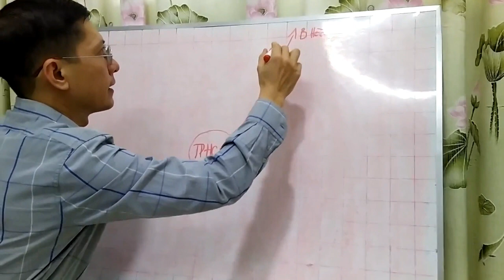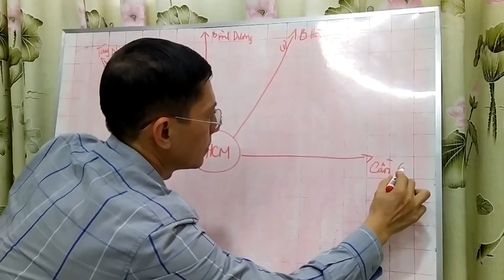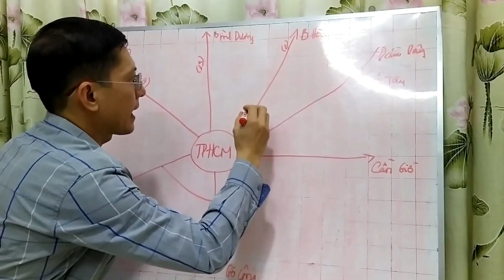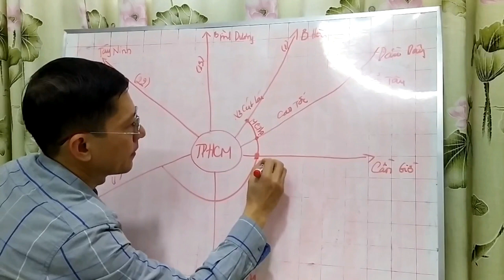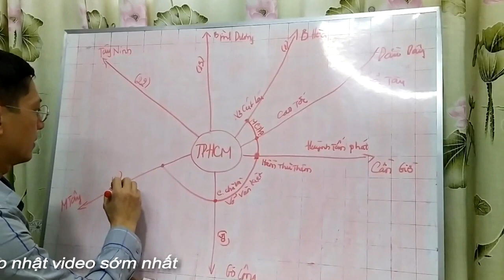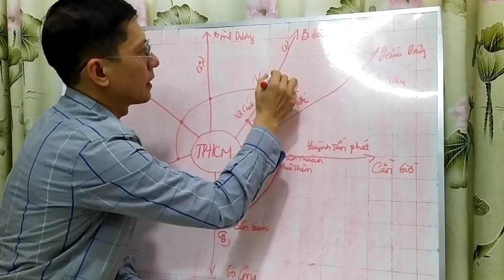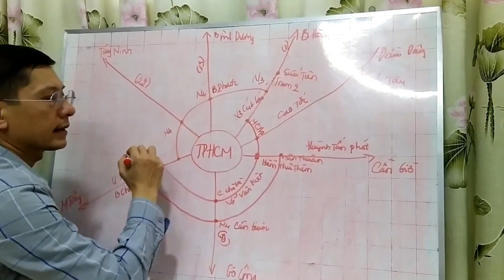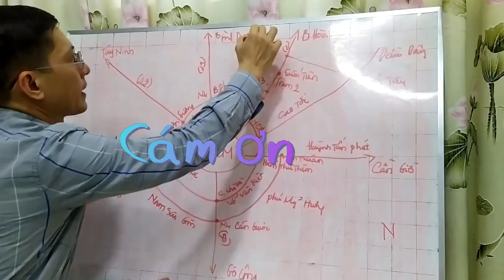Tuyến điểm du lịch || Sơ đồ vùng từ Tp.HCM đi các Đông Nam Bộ